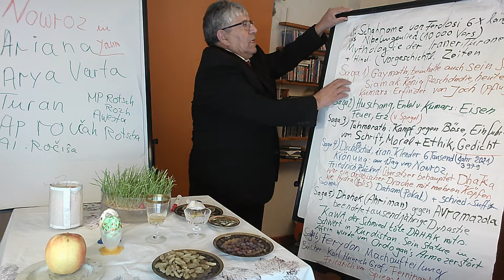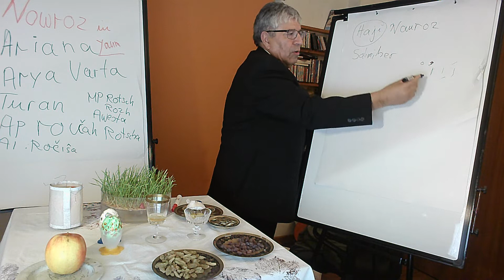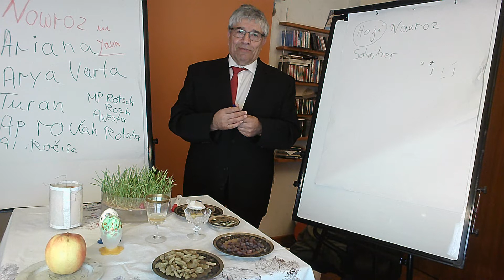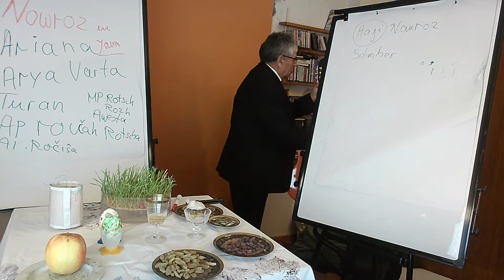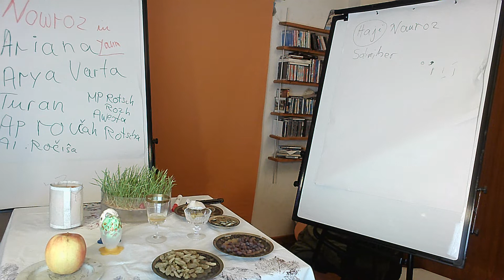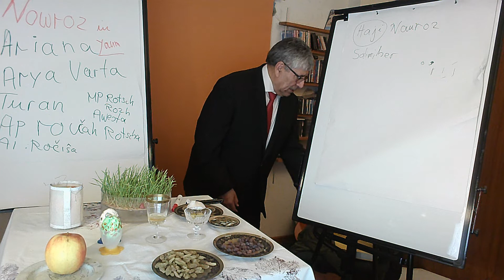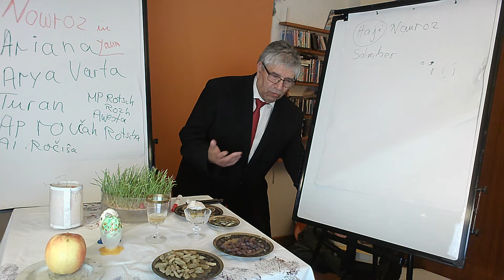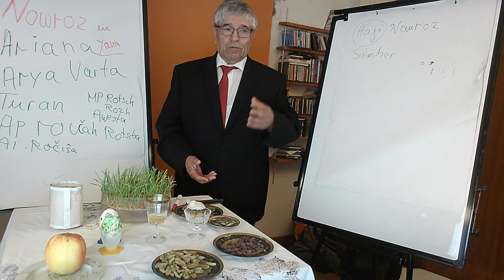Dr. Mir Hafiz from Kabul Nowruz III (Neujahrfest nach iranischen Sonnenkalenders)